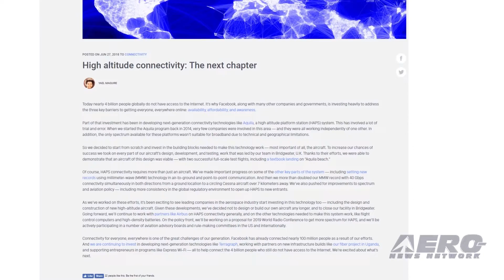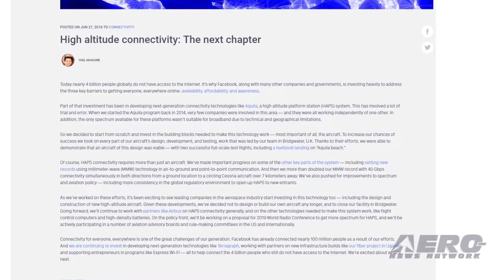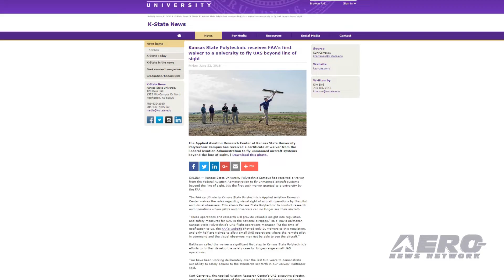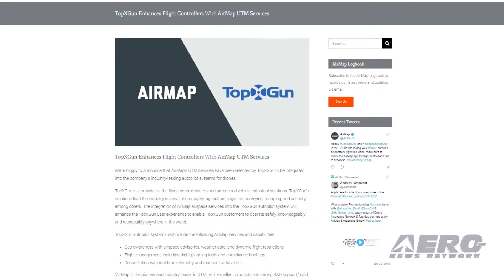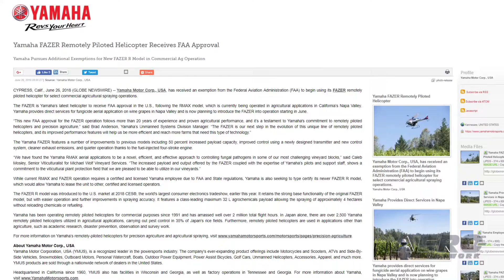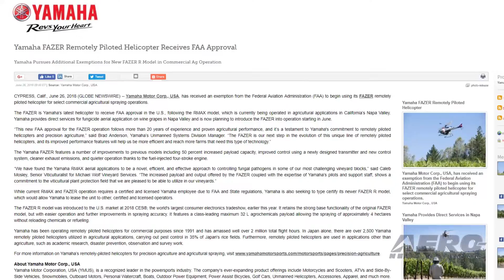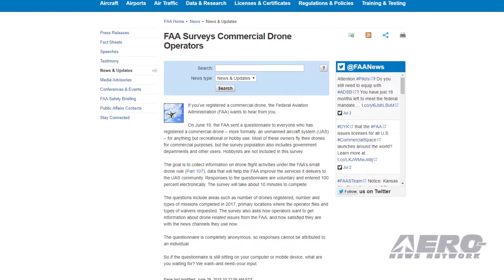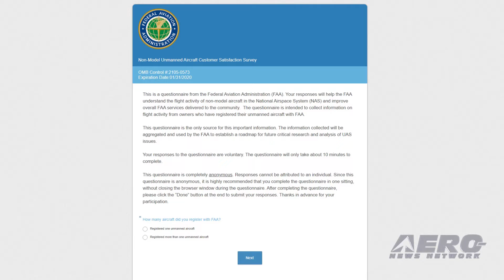Airborne-Unmanned 07.03.18: Facebook Drops Aquila, Yamaha Fazer, FAA Survey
Also: New AUVSI Jax Chapter, Switzerland Air Traffic Demo, KState Polytechnic, TopXGun

Facebook has abandoned its efforts to use a high-altitude solar-powered drone to relay internet connectivity to people living in remote areas without such service. Facebook began its efforts in 2014. On its blog, the company said it developed an aircraft, known as Aquila, as well as other technologies to deliver wireless internet connectivity to remote areas. In 2016, one of its aircraft suffered a wing failure while attempting to land, which the NTSB attributed to strong winds. The flight was the first for the full-scale test aircraft. The company continued its development, and conducted additional successful test flight. The FAA has granted an exemption to Yamaha Motor Corp. to begin using its Fazer remotely piloted helicopter for select commercial agricultural spraying operations. The Fazer is Yamaha’s latest helicopter to receive FAA approval in the U.S., following the RMAX model, which is currently being operated in agricultural applications in California’s Napa Valley. Yamaha provides direct services for fungicide aerial application on wine grapes in Napa Valley and is now planning to introduce the Fazer into operation starting in June. If you’ve registered a commercial drone, the FAA wants to hear from you. On June 19, the FAA sent a questionnaire to everyone who has registered a commercial drone – more formally, an unmanned aircraft system (UAS) – for anything but recreational or hobby use. Most of these owners fly their drones for commercial purposes, but the survey population also includes government departments and other users. Hobbyists are not included in this survey. All this -- and MORE in today's episode of Airborne-Unmanned!!!

Airborne-Unmanned 07.03.18 is chock full of info in this Weekly News Episode, Tuesday, July 3rd, 2018... Presented by Aero-TV veteran videographer and Airborne Hosts Brianne Cross, Christopher Odom, and Laura Hutson, and is supported by ANN CEO/Editor-In-Chief Jim Campbell, Chief Videographer Nathan Cremisino, and Aero-Journalist Tom Patton, this episode covers:

Facebook Abandons Aquila Program
FAA Grants Exemption To Yamaha For Fazer Remotely Piloted Helicopter
FAA Surveys Commercial Drone Operators
AUVSI Launches Jacksonville Chapter
Dozens Of Drones Fly Simultaneously In Switzerland In Air Traffic Demonstration
KState Polytechnic Receives UAS BVLOS Waiver From The FAA
TopXGun Enhances Flight Controllers With AirMap UTM Services